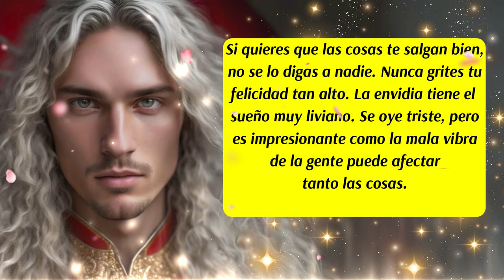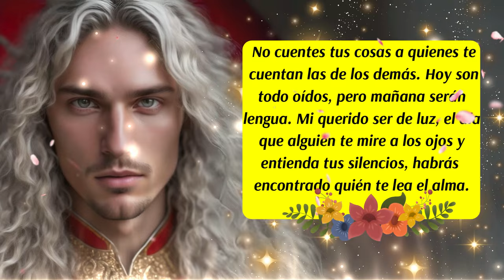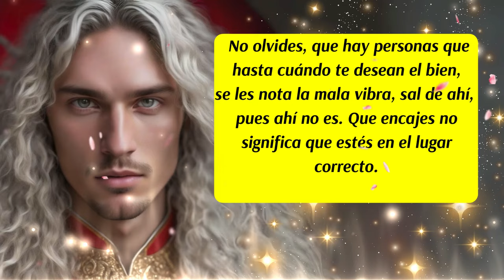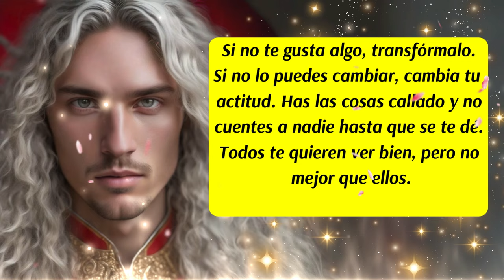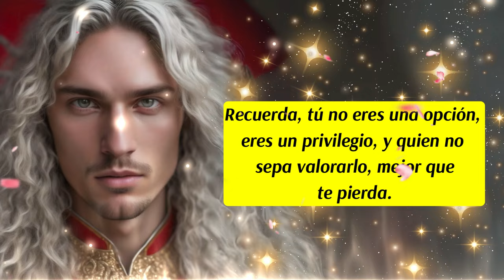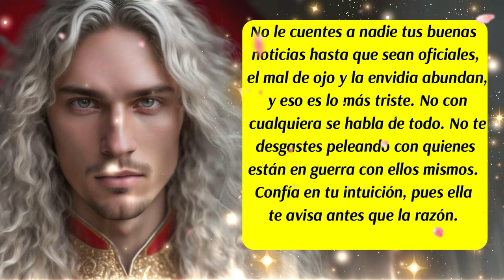💌Este Mensaje es para ti🌈Arcángel Metatrón te asiste y te Fortalece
00:00 Presentación
00:07 Bienvenida
00:16 Inicio del Mensaje
01:25 Consejo del día
01:50 Mensaje de las Energías Angelicales
03:00 Arcángel Metatrón te habla
04:15 Decreto del día
06:00 Arcángel Metatrón te habla
06:25 Código Sagrado
07:00 Arcángel Metatrón te habla
07:55 Despedida
✅ISRC: USUAN1100748
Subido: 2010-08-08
✅Link de la página